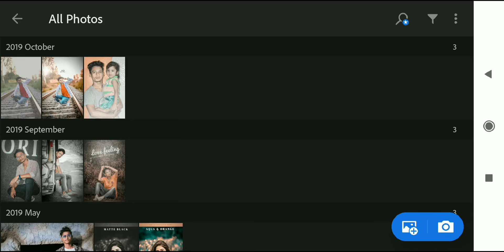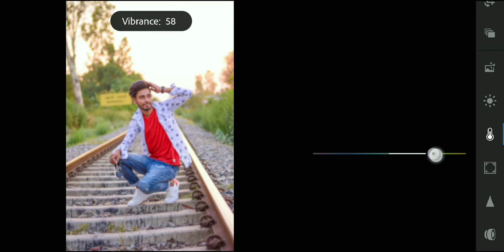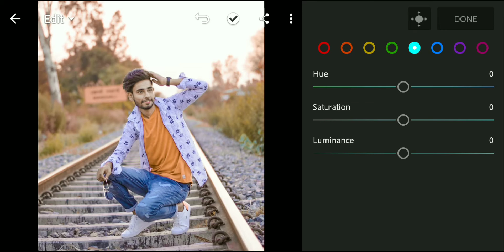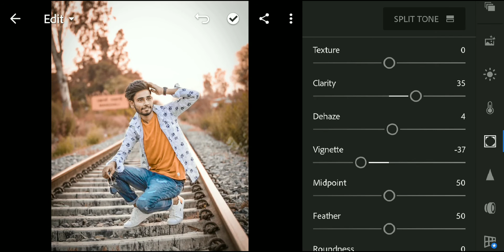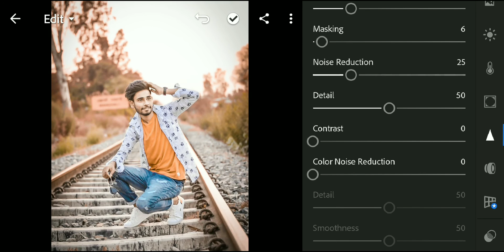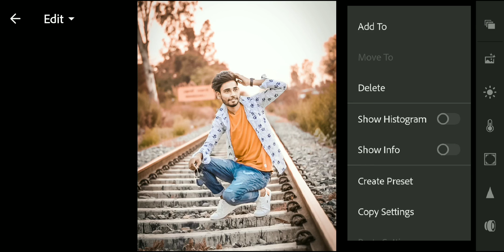Lightroom Editing / Lightroom Retouching / Lightroom Photo Editing / Lightroom Use Tricks /